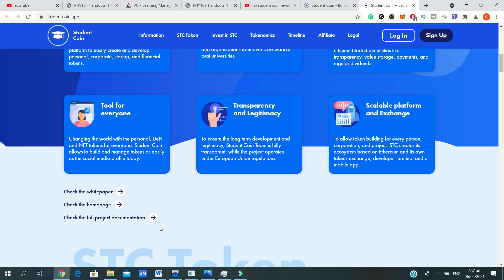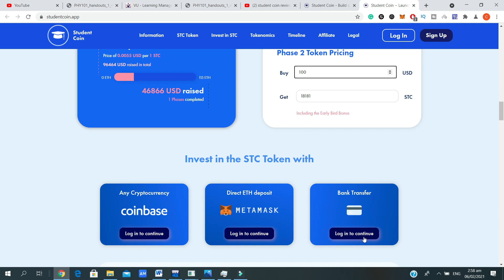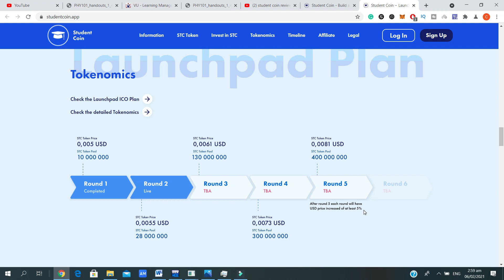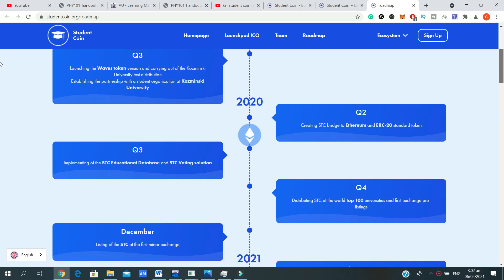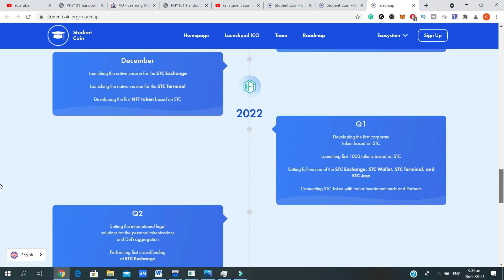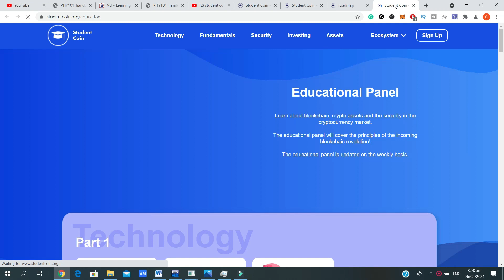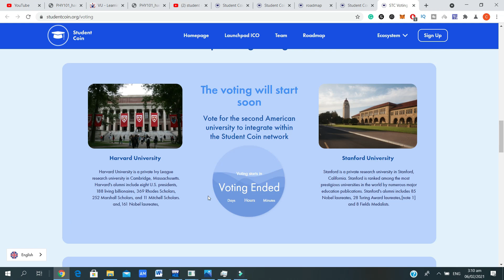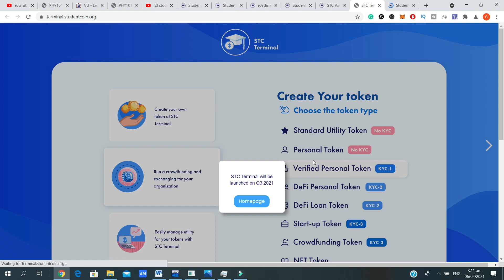student coin complete review| Earn money 2020-21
Student Coin is the first crypto platform that allows users to easily design, create, and manage personal, startup, NFT, and Defi tokens.